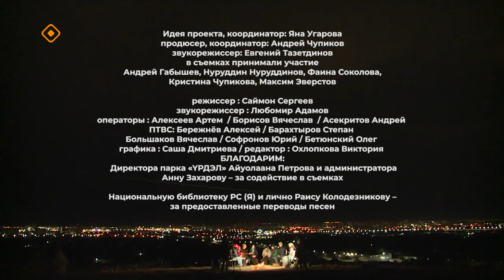«Весна на струнах Победы. Песни у костра» (09.05.24)